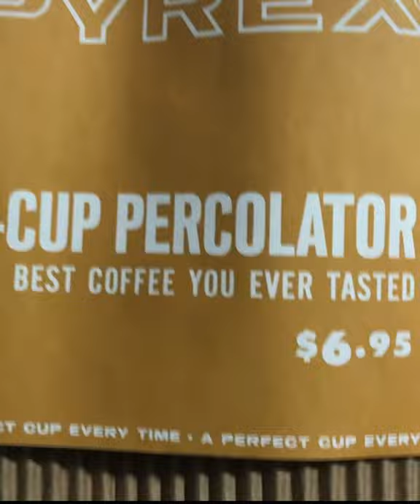Retro Pyrex Coffee Percolator - How Well Does it Work? Perk your Coffee!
Retro Pyrex Coffee Percolator - How Well Does it Work?

Percolator coffee maker how to use.

Trying out a 1970's Pyrex Coffee Percolator, best coffee I've ever had!

All money donated goes towards the bikini bee rescue program or new bikinis!

Why Beekeeping in a Bikini or casual wear?
Join me as I bee keep in a bikini or bathing suit (swimsuit) to show EVERYONE that bees are not as scary as you might think they are. This is not a strategy to gain subscribers, but a way to show people that bees are not something to fear, but something to embrace! Bees are kind and gentle creatures, and will only sting you if they feel threatened. I will try my best to teach you new things, show you crafts, and let you in on some beekeeping secrets for beginner beekeepers and experts alike! Bees are so fascinating! You'll enjoy inspecting hives with me, making wax wraps, lip balm, candles, and other crafts.

Saving the bees is a crucial part the job of a caring beekeeper. Bringing awareness to the threats to our pollinators, and to try our best to educate and teach others (even if you are just a bee advocate) is the best thing we can do to bring the bees back! I'm noticing an increase in bumblebees, butterflies, birds, moths, and other creatures has been a noticeable change in my community.

Woman beekeeping at its best in Ontario, Canada. Located on Georgian Bay, find adventure in the great outdoors.